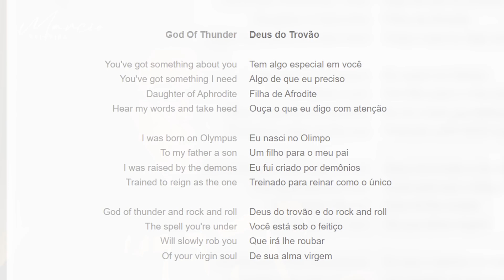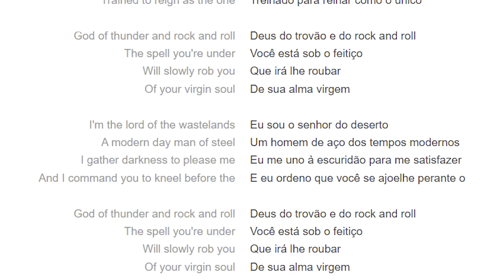SÉRIE SATANISMO NA MÚSICA - Parte 9 - KISS - Marcio Teixeira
Se vc esta em busca de libertação, assista o video abaixo onde eu esplano claramente sobre o tema e os passos!

LIBERTAÇÃO DAS CADEIAS ESPIRITUAIS - Live - Satanismo Na Música - Marcio Teixeira

SÉRIE SATANISMO NA MÚSICA - Parte 8 - Música Stairway to Heaven (Led Zeppelin)